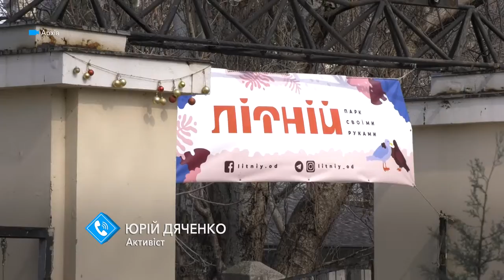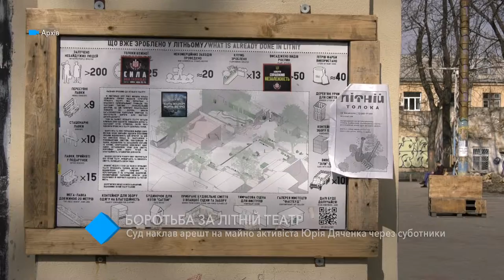Борьба за Летний театр: суд наложил арест на имущество активиста Юрия Дьяченко